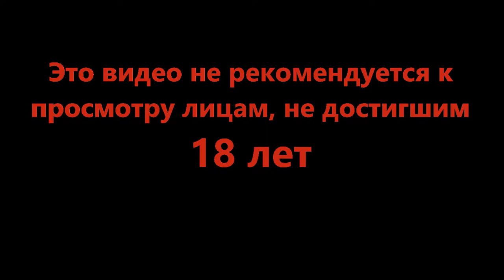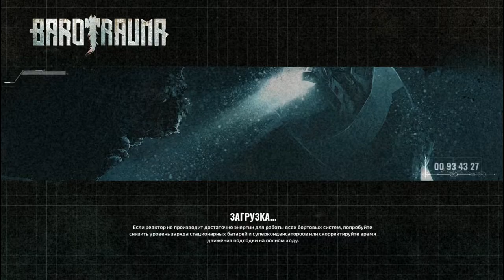Как то быстро всё получилось - Barotrauma #1